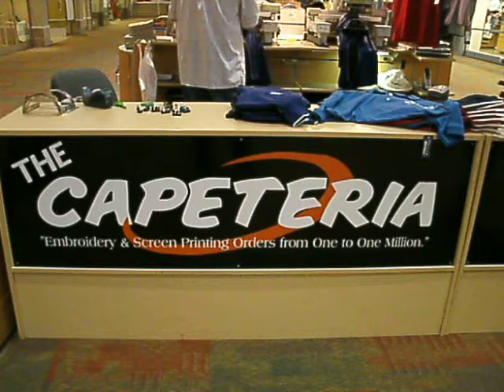THE CAPETERIA ASHEVILLE MALL